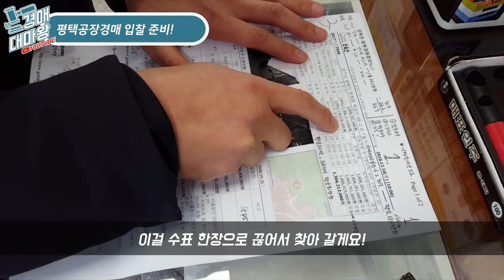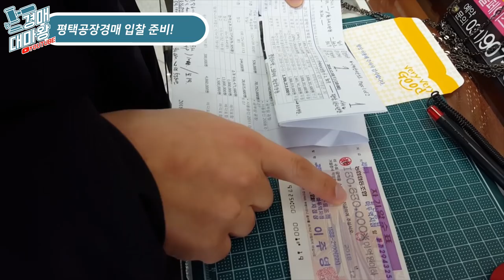[부동산경매 Vlog] 평택공장경매 입찰준비! 낙찰받도록 기원해주세요!!